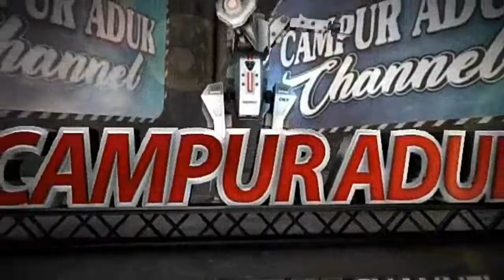🔵Pasar Pagi Bandar Jaya Lampung Tengah WORLD 2020 PASAR TRADISIONAL WORLD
Untuk Keperluan Bisnis, Endorse / Sponsor, Promosi Channel, Collabs, Atau Jika Ingin Support Channel Ini Dengan Hal Lainya Silahkan Dm Instagram

Kirim - Kirim Barang Seikhlasnya 👇👇👇
Susilo
Alamat: Bangun Jaya
Desa / Kelurahan: Marang
Kecamatan: Pesisir Selatan
Kabupaten / Kota: Pesisir Barat
Provinsi: Lampung Indonesia
(No. Hp: Silahkan Dm Instagram)

Perkenalan Singkat Iyaaah
Saya Adalah Seorang Vloger Fishing, Pokok Vlognya Kegiatan Mencari Ikan Dengan Cara Legal.
Nama Asli Saya: Susilo
Alamat: Bangun Jaya
Desa / Kelurahan: Marang
Kecamatan: Pesisir Selatan
Provinsi: Lampung Indonesia
Asal Usul Nama Channel Youtube: Eli [Nama Istriku] + Silo [Nama Saya]= Jadilah Elisilo 👌🤣
Kehidupan Aku Dengan Kesederhanaan

Peralatan Yang Sering Saya Gunakan Dalam Buat Video:
Kameran Smartphone Samsung Galaxy Grand Prime
Kamera  Smartphone Samsung Galaxy J6
Kamera Canon Hd Ixus

❤❤❤THANKS_FOR_WATCHING❤❤❤
❤❤❤HAPPY_SILATURAHMI SOB❤❤❤